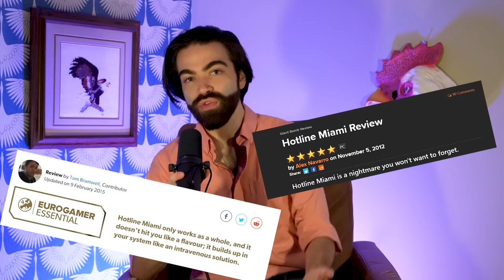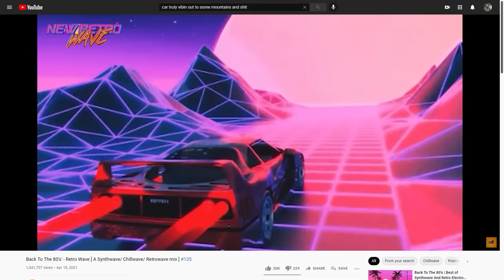I Do Not Understand Hotline Miami 2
Gotta get a grip! | Directly support me and watch exclusive videos by joining Nebula

Visual Media Used: Hotline Miami, Hotline Miami 2, Boomerang X, Slay the Spire, Drive, Thirty Flights of Loving

Music Used (Chronologically- all songs from Hotline Miami 1 & 2 unless otherwise noted): She Swallowed Burning Coals (El Tigr3), Remorse (Scattle), Hydrogen (M.O.O.N.), Horse Steppin’ (Sun Araw), El Huervo feat. Shelby Cinca (Daisuke), Sneaky Driver (Katana Zero), Crystals (M.O.O.N.), Unfathomable (INSIDE), Bloodline (Scattle), Run (iamthekidyouknowwhatimean), Fahkeet (Light Club), Keep Calm (Endless), Coming Down, Silhouette (Katana Zero), You Are The Blood (Castanets)